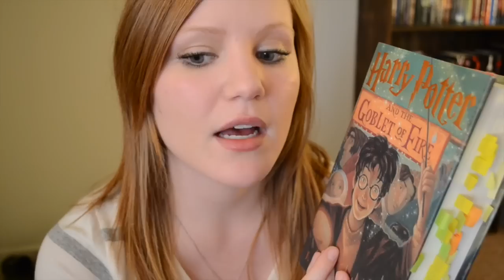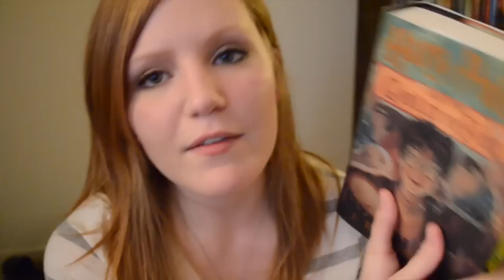Harry Potter and the Goblet of Fire | Book Discussion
What are some of YOUR favorite parts and characters?

Click this link to go to my blog and see the picture I was talking about!

My Links!